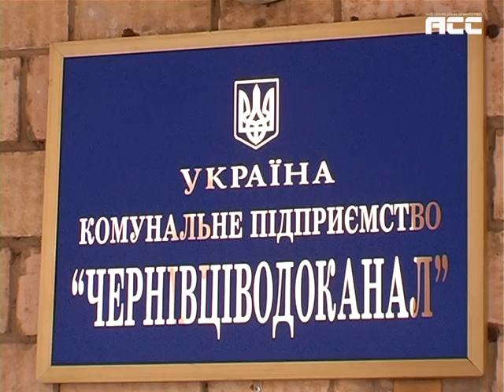Водоканал вимкнуть за борги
Водоканалу знову відключили світло. За борги. «Чернівціводоканал» завинив «Чернівціобленерго» близько 45 мільйонів гривень. Якщо в найближчий час енергетики не отримають бодай  півтора мільйони гривень, запевняють,  електрику відключать зовсім